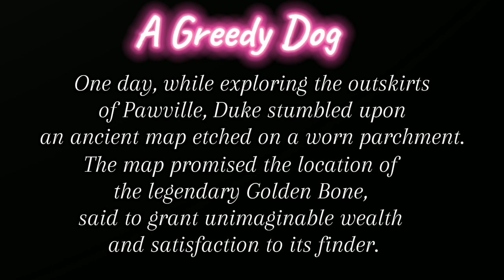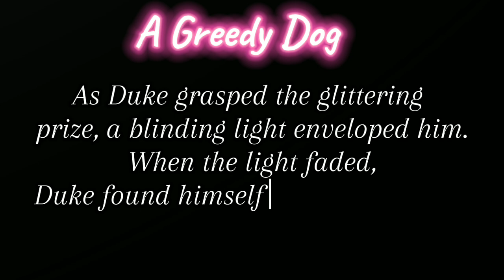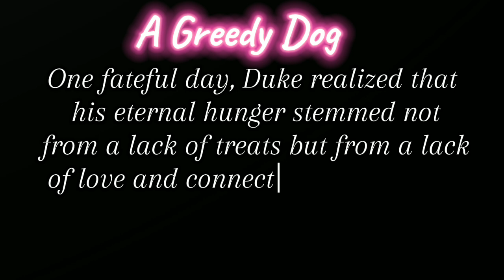A greedy dog / story / moral / write with students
Thanks for clicking in this video😊😊
Support me
Allah hafizThanks for watching
Support me
Allah hafiz